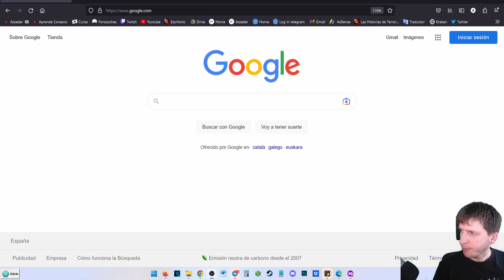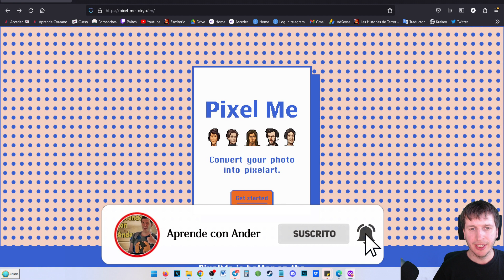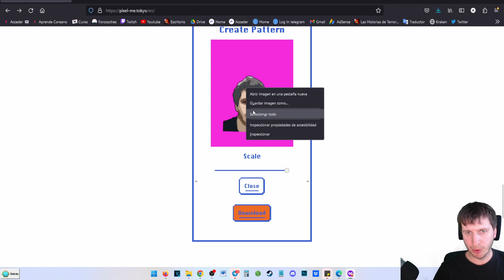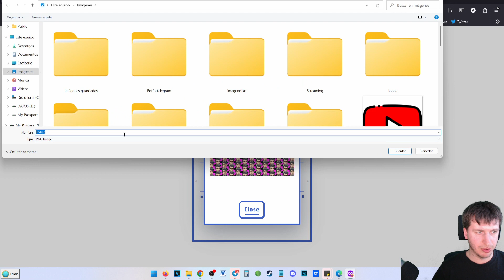Cómo hacer pixel art de una imagen (Online, fácil y rápido)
Vamos a aprender a hacer pixel art a partir de una imagen en unos sencillos pasos. Utilizaremos una herramienta en línea para convertir tus imágenes en obras de arte en píxeles.